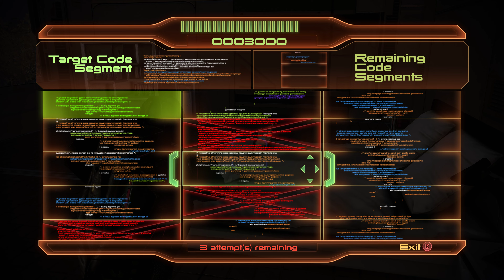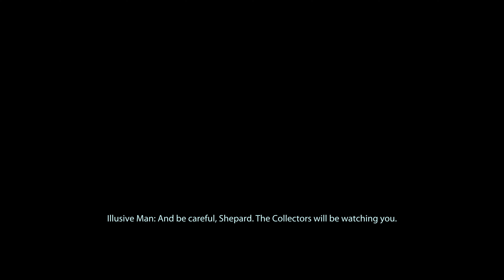Let's Both Play Mass Effect 2 MELE [Know Your Enemy]